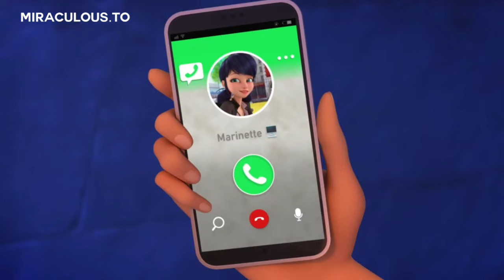Feel The Light- Tales of shadybug and clawnoir amv plus s5 episode 3 😉💞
I had 4 hours to kill at school today. I I was board and this pop in to my head out of no where good things happen when you get bored I guess 🤷‍♂️.